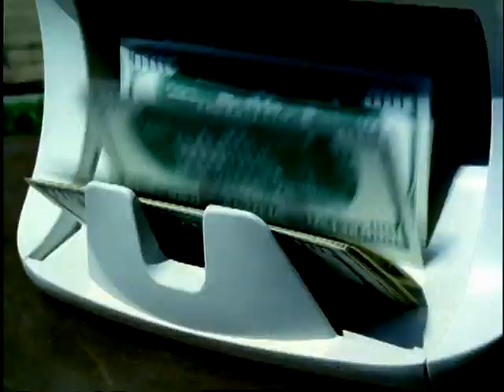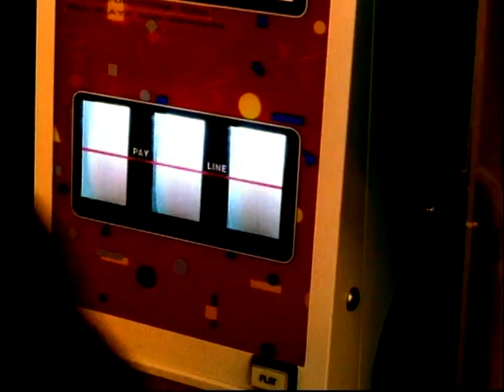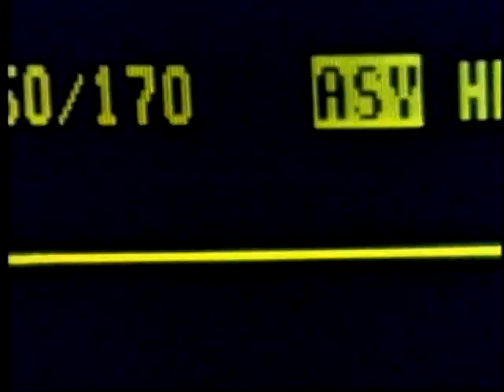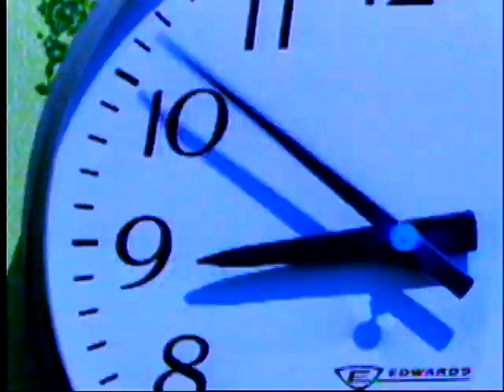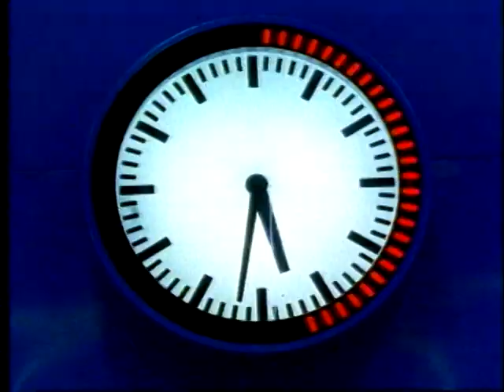Madonna – Music Promo Tour (Roseland Rehearsals + Projections)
Music Promo Tour
Rehearsals + Projections
Roseland Ballroom, New York